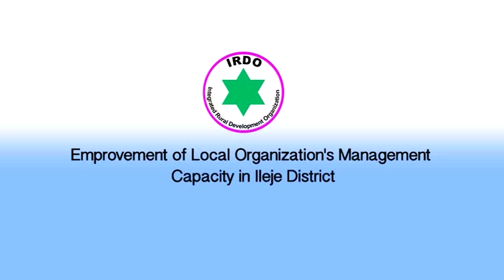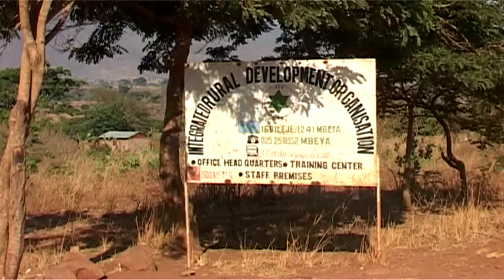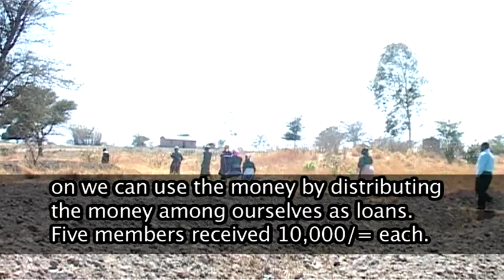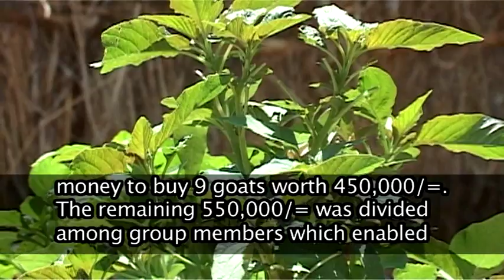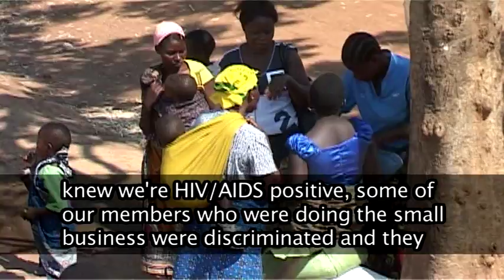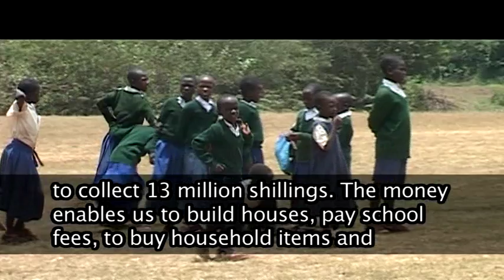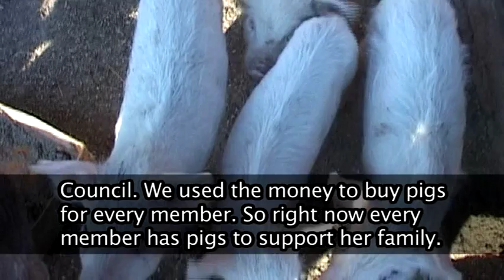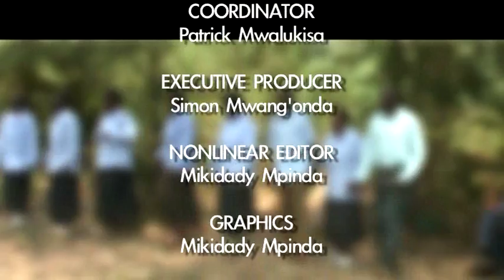IRDO DOCUMENTARY 2015